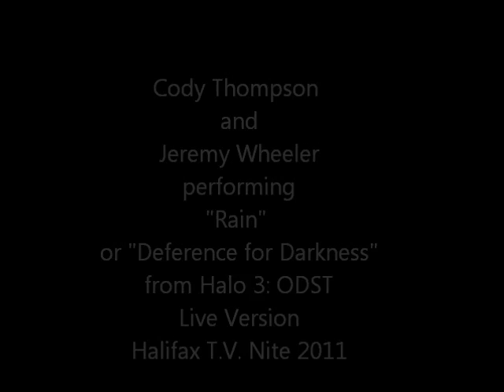Rain - Sax and Piano Cover (Live Version) - Halo 3: ODST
First off, just let me say that this was just about the best we've ever played this together. I apologize for the repeated title in that cheesy orange and yellow font; this was taken from the DVD made of the show.  This was the result of a bored summer day and a lot of free time after school. Enjoy, comment, and, if nothing else, show Bungie :D